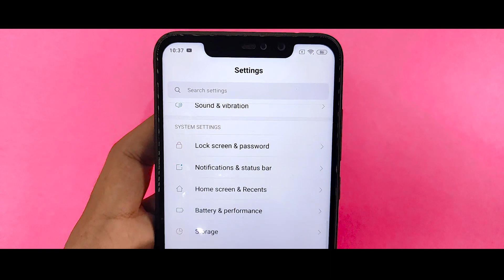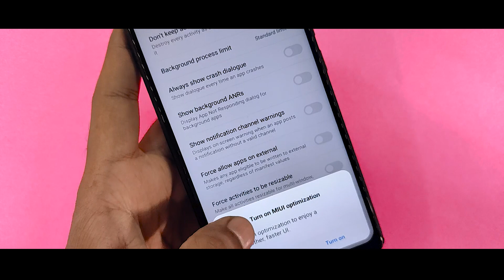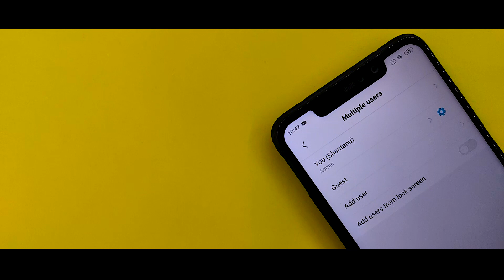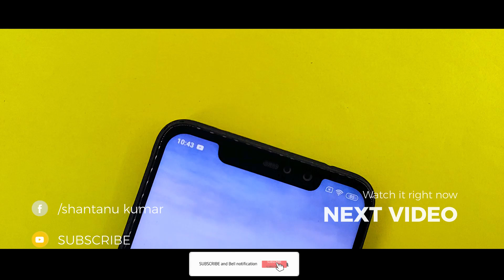Enable Miui 10 Hidden Settings Coming Official On Miui 11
In this video I will show you Miui 10 Hidden Settings Coming Official On Miui 11, If You like to try out new miui 11 upcoming features beta features than try this trick out.

Content
1.Miui 11 First Look
2.Miui 11 China Rom For Any Xiaomi Device
3.Enable Miui 11 Features On Miui 10 Device
4.Miui 11 New Features On Any Xiaomi Device
5.Miui 11 Ambient Display Features On Miui 10